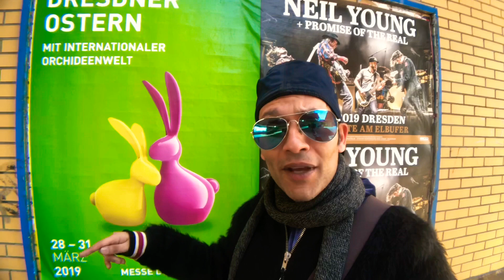Mooiste Orchideeën Show Dresden 2019!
Ga me met mee naar de Dresden Orchideeën Show 2019!
Het was werkelijk een feest en de MOOISTE orchideeën show die ik heb gezien!💯👌🏼🎉🎉🎉🎉🎉🎉 Van Live muziek tot fonteinen tot en met bubbels aan toe, aan werkelijk alles was gedacht!

Allerlei kwekers van de hele wereld waren er en verkochten allerlei planten met het meest gericht op orchideeën. Van sommige heb ik een prachtig souvenirtje meegenomen. 😊😍😍😍🙈

Ik hoop dat jullie het leuk vinden.
Bedankt voor het kijken!